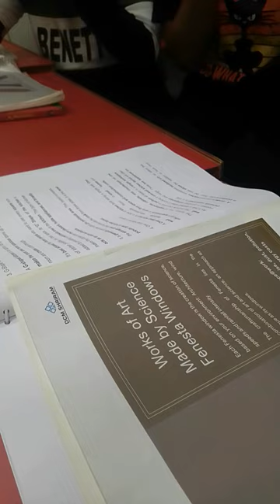All About Interior Designing Course